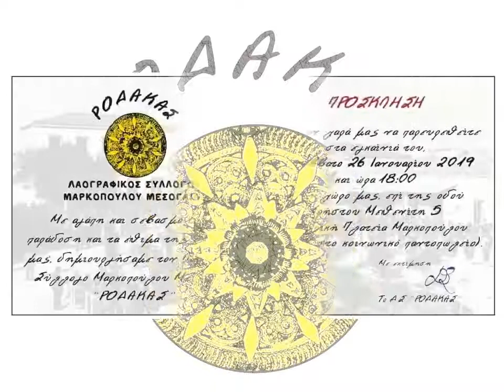ΡΟΔΑΚΑΣ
Παρουσίαση για τις δράσεις του Λαογραφικού Συλλόγου Μαρκοπούλου Μεσογαίας "ΡΟΔΑΚΑΣ"